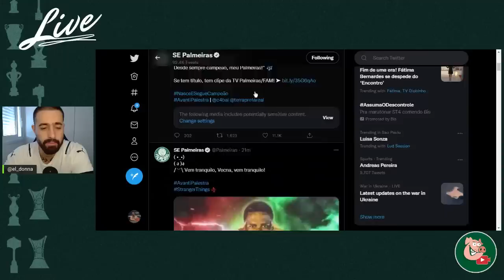PALMEIRAS: EXTREMAMENTE INGRATO E DESELEGANTE